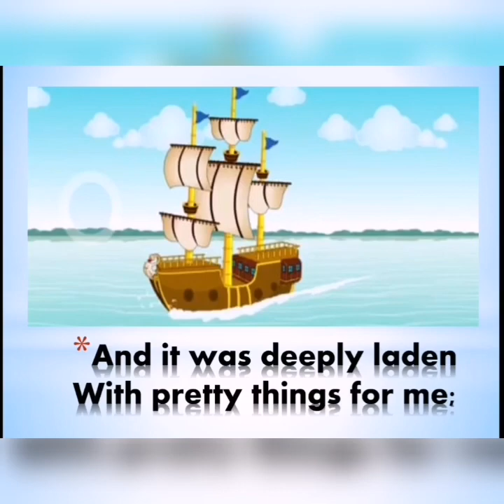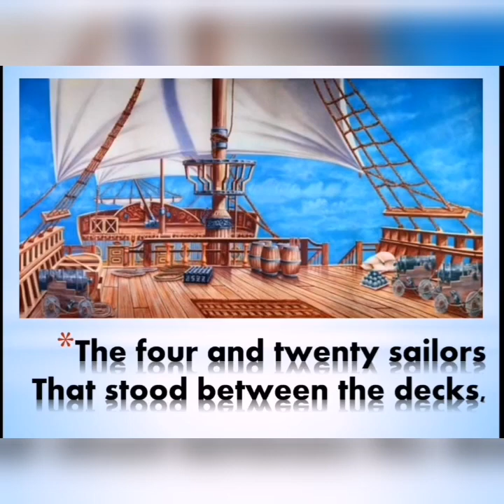Poem "Ye Fairy Ship"